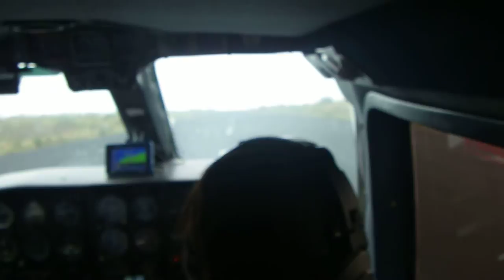Flight from San Cristobal Island to Isabela Island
Part of my trip to Galapagos in 2012 where I spent a month doing conservation work in the Galapagos rainforest on San Cristobal Island.

to see more about my trip.